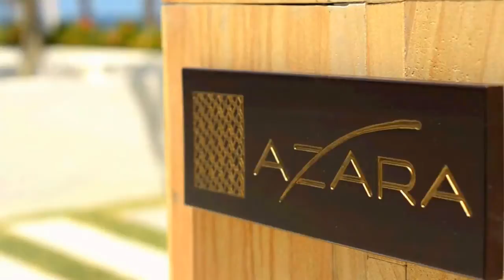ⒽMALDIVES Relaxing Chill-Out Luxury Lounge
1. Lemongrass - Deep River (feat Jane Maximova)
2. Around Midnight - Skylent
3. Five Seasons - Bare Feet (feat Gushi)
4. Mark Oakland - Sleeping Flower
5. Placid Larry - Here
6. Paul Hardcastle - The Truth Shall Set You Free
7. Mark Oakland - Simple Debris
8. Synapsis - Alluring Force (Stray Theories remix)
9. Ibiza On My Mind - Playground
10.Sandstorm - Into the Blue
11.Playground - Dreaming
12. Paul Hardcastle - Summer Love
13. Playground - Easy Motion
14. Five Seasons - Sweet Secrets
15. Behind The Scenes - Lemongrass (feat Jane Maximova - original mix)
16. Placid Larry - Weary Drifter (feat Franky Flowerz)